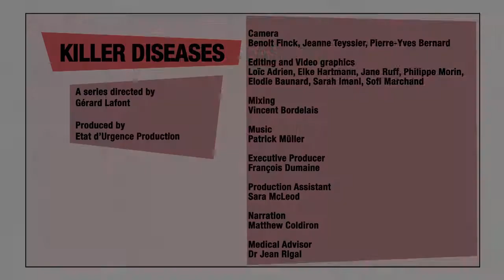KILLER DISEASES | Sleeping Sickness Around the World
FIRST PUBLISHED 6 July 2016

Sleeping sickness is prevalent in 19 African countries. More than 80% of patients live in the Democratic Republic of Congo. Sleeping sickness affects poor, often marginalized and rural populations, prolonging a vicious circle of disease and poverty. Conflict has helped spread this deadly disease by disrupting health systems and forcing people to flee.

Learn more about DNDi's work to develop better treatments for Sleeping Sickness

This video is part of the "Killer Diseases" series produced by MSF France, Allodocteurs, Réseau Canopé, Fondation Mérieux, universcience, Inserm, Institut Pasteur, and DNDi. Supported by les Investissements d’avenir.